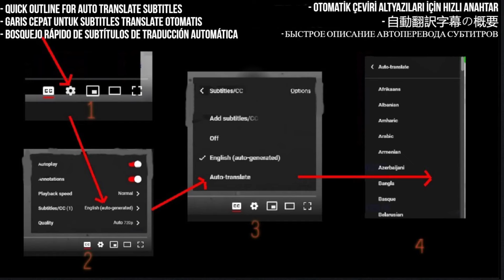Ren X Chinchilla Reaction - Chalk Outlines (live) First Time Hearing - Requested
In this reaction video, I experience the hauntingly beautiful live performance of "Chalk Outlines" by Ren X Chinchilla for the very first time. The emotion in this performance is palpable, and the raw talent on display is truly something special. Join me as I dive into the world of Ren X Chinchilla and share my thoughts on this incredible live rendition.

I React to Ren X Chinchilla - Chalk Outlines (live)

My Links